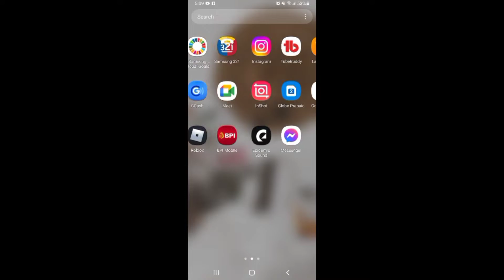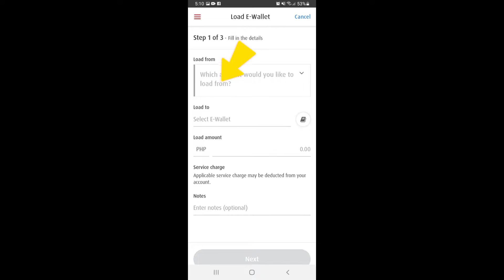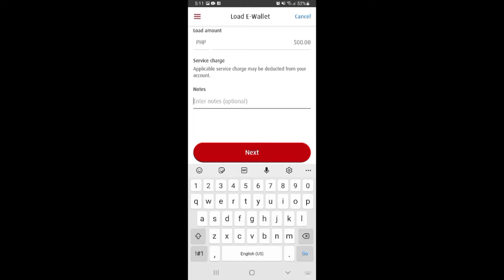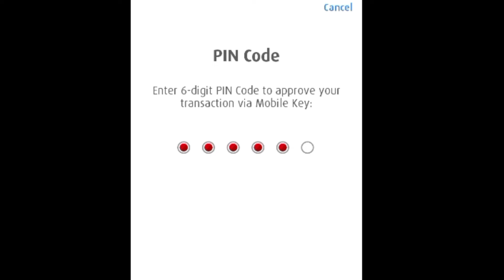HOW TO LOAD AUTOSWEEP RFID USING BPI ONLINE II PAANO MAGLOAD NG AUTOSWEEP RFID II Cherry SG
HOW TO LOAD AUTOSWEEP RFID USING BPI ONLINE
PAANO MAGLOAD NG AUTOSWEEP RFID GAMIT ANG MOBILE APP
STEP BY STEP 2022

In this video, will teach you how to load your Autosweep RFID through the BPI online app step by step

CHAPTER
00:00 - 00:30 - INTRO
00:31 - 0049 - CLICK BPI APPS
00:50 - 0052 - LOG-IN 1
00:53 - 01:21 - ENTER USERNAME & PASSWORD
01:22 - 01:24 - LOG IN 2
00:25 - 02:44 - STEPS
02:45 - 03:04 - DETAILS CONFIRMATION
03:05 - 03:08 - PIN CODE
03:09 -03:11 - SUCCESSFUL
03:12 - 03:58 - OUTRO

1. HOW TO SEND MONEY FROM GCASH TO BDO STEP BY STEP TUTORIAL 2022

2. HOW TO SEND MONEY FROM GCASH TO GCASH USING GCASH MOBILE APP II GCASH TO GCASH 2022

3. HOW TO TRANSFER MONEY FROM GCASH TO BPI WITH MINIMAL FEE 2022

4. HOW TO SEND MONEY FROM BPI TO GCASH 2022 I NO TRANSACTION FEE I Cherry SG

5.  PAANO MAG-LOAD SA EASYTRIP RFID GAMIT ANG GCASH

BACKGROUND MUSIC 🌻
2 HEARTS BY PATRICK PATRIKIOS

GOOD LUCK MADLANG FELLAS.